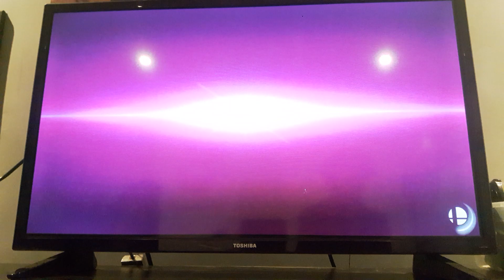Coop Classic Sheik 0.0 (3:35)